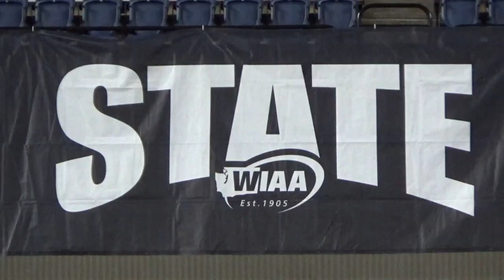2018-2019 Richland Bombers “One Shining Moment”